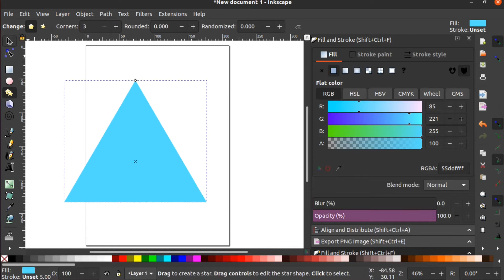How to draw a triangle shape in Inkscape || Inkscape tutorial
This is a very short video which show you how to draw a triangle using Inkscape straight away.